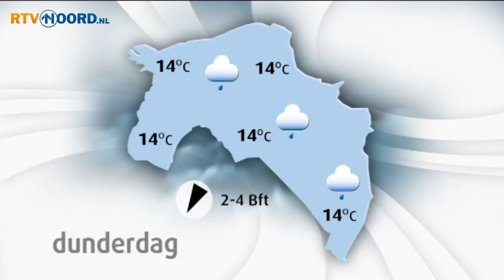Het Weer [14-5-2013] - RTV Noord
Het dagelijkse weerbericht met weervrouw Harma Boer.